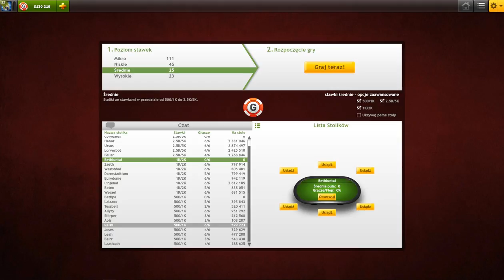Liga Pokera | 6 | Odcinek specjalny HD !!! 1Milion Żetonów !!! POKER TEXAS HOLDEM GAMEDESIRE (HARI)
Zostaw komentarz, poleć znajomemu i daj łapke w góre!
Mile widziany także SUB! :D